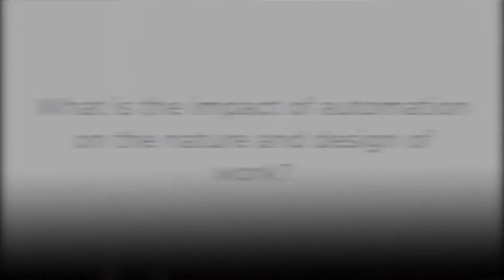Mike Hobday explores the impact of automation on work & the skills new grads need to succeed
Mike Hobday, General Manager at IBM Automation Europe discusses the potential downside of automation to employees that are accustomed to a varied working day of repetitive tasks coupled with more complex cognitive tasks. He also stresses the need for new graduates to be able to navigate across multiple technologies in order to provide value to a company that is integrating automation with AI and analytics for example. He speaks with Steve Dunkerley at FORA New York in December 2018.